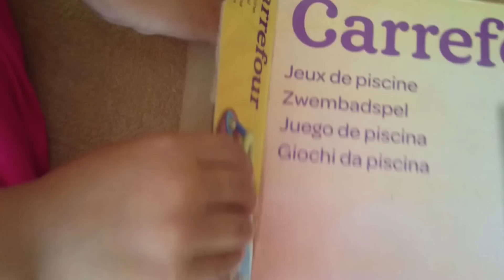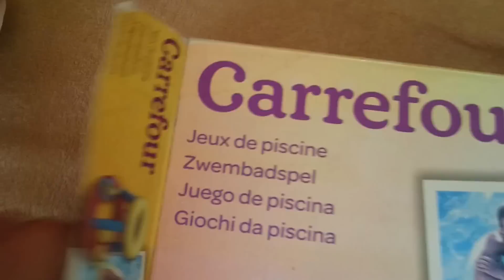Havuz için yeni oyuncak aldık . Basket atmaca halka atmaca ::)) Kaydırak hepsi birarada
Havuzda oynamayı seviyoruzda yeni oyuncak olunca tabi daha güzel
bu kez basket atmacalı halka atmacalı bu renkli oyuncakla oynadık
kaydıraktan kaydık

Please check out this new video!!!